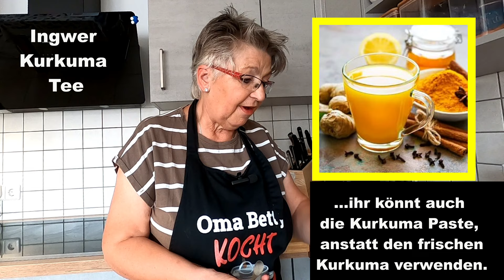KURKUMA Gewürz des Lebens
Unsere Natur beschenkt uns mit wertvollen Pflanzen. Dazu zählt auch die Kurkumawurzel. Bekannt auch als Gelbwurzel.  Im bekannten Curry ist dies ein  Hauptbestandteil, denn sie gibt dem Curry seine schöne goldgelbe Farbe. Die Wurzel stärkt in erster Linie unser Immunsystem, indem sie durch ihren sekundären Pflanzenstoff Curcumin antioxidativ und entzündungshemmend wirkt. Sie  tut auch unserer Verdauung gut, ebenso unserer Leber und Gelenken und sie sorgt obendrein noch für einen strahlenden Teint. Also würde ich sagen wir nehmen das Geschenk an und profitieren davon.
Ich zeige euch 4, ja sogar 5 verschiedene Anwendungen.

1.  KURKUMAPASTE als BASIS für verschiedene Rezepte:
* 20 g Kurkumapulver
* 100 ml Wasser
* 12 g Kokosöl (1 EL)
* 1 Prise Pfeffer (aus der Mühle)

        KURKUMAPASTE (nur für Goldene Milch)
* Zutaten wie oben und zusätzlich noch:
* 2 TL Zimt
* nochmal 1EL Kokosöl
* flüssiger Honig nach Bedarf (ersatzweise Agavendicksaft)
* Anispulver
* Kardamompulver

2. GOLDENE MILCH  (für ein Glas bzw. eine große Tasse)
* 250 ml Milch (tierische oder auch Pflanzenmilch)
* 1 EL Kokosöl
* 1EL Kurkumapaste (Basispaste)
* 1 EL Imkerhonig
* 1/2 TL Zimtpulver
* 1-2 g frischer Ingwer

3. KURKUMA TONIC
* 1Bio Zitrone (Saft)
* 1 EL Kurkumapaste
* 50 ml Bio Apfel Essig
* 400 ml Wasser
* 1 Prise Zimt
* 1 Prise Pfeffer

4. ENERGIEKUGELN
* 100 g Mandelmehl
* 100 g Kokosraspel
* 70 g Kokosöl (sollte eine zimmerwarme Konsistenz haben)
* 50-70 g Imkerhonig
* 1 EL  Kurkumapulver
* Pfeffer aus der Mühle
* Hanfsamen zum wälzen der Kugeln

Mein Equipment:
= Digitalwaage Söhnle Page Profi

= Kurkuma Pulver-Bio
= Bio Ceylon Zimt gemahlen
= Bio Mandelmehl
= Bio Kokosraspel
= Malabar Schwarzer Pfeffer

Als Amazon Partner verdiene ich an qualifizierten Verkäufen ein wenig mit, dabei entstehen aber keinerlei Mehrkosten für euch!

00:00 Vorstellung Kurkuma
03:49 Herstellung Kurkuma Basispaste
04:53 Goldene Milch
09:14 Kurkuma Tonic
10:20 Erkältungstee (Ingwer/Kurkuma)
10:56 Energiekugeln